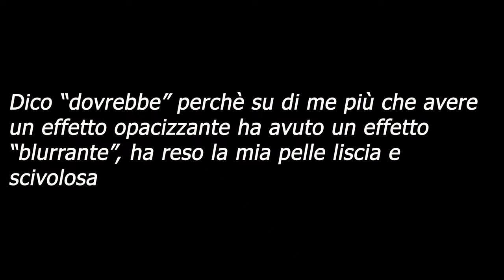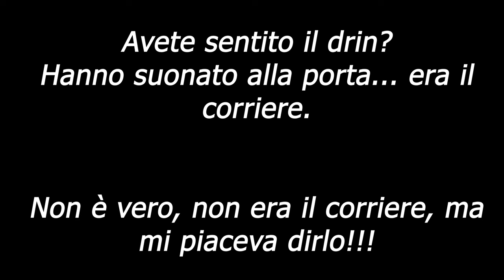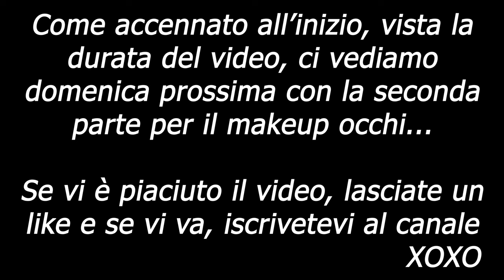😍🎀 PARTE 1 BASE VISO - MI TRUCCO CON UNA palette DI SOLI opachi🌈 (Vi racconto la storia di... 😱)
Nel video di oggi... prove ed esperimenti makeup... grandi idee o forse no? E chi può dirlo! 😁😁😁 Al di là di tutto, mi auguro di tenervi almeno un po' di compagnia 😘

xoxo